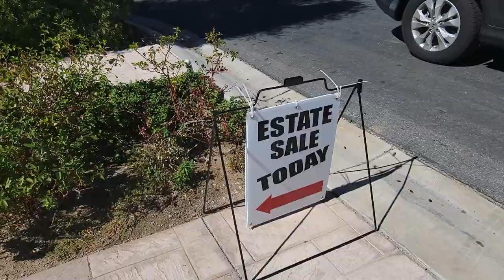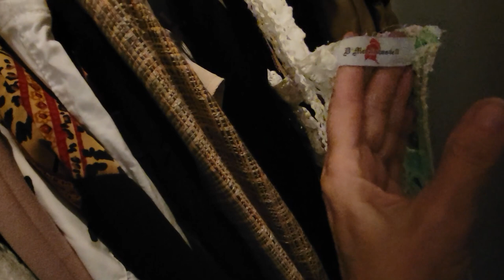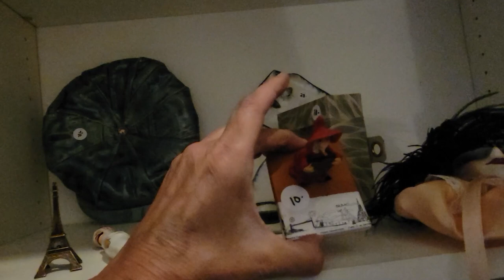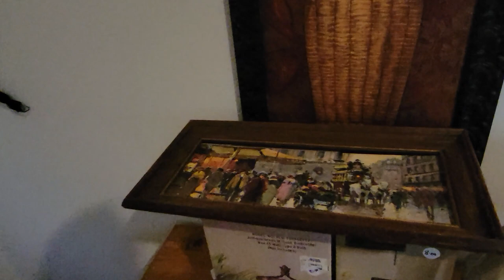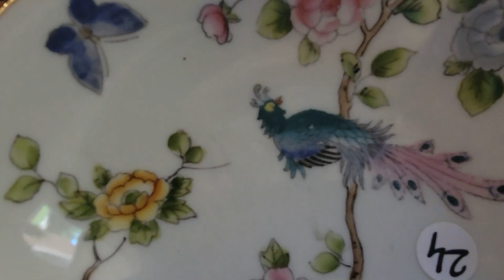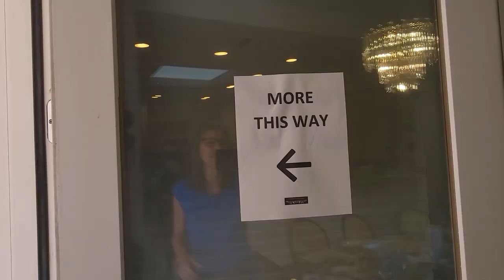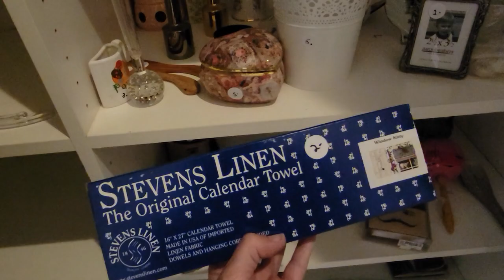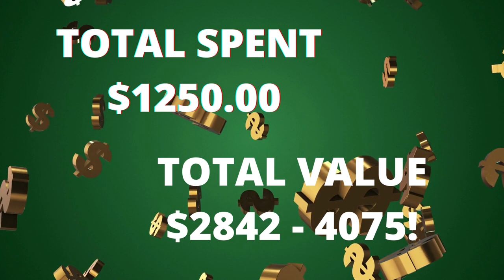I Paid $1,000 for Lalique! This Estate Sale Had It All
I knew I was going to spend some money when I saw the pictures for this estate sale.  Lalique is one of my favorite glasses!  Come shop with me and see what I paid $1,000 for!

2. Include your full name, zip code and your offer,
3. This is IMPORTANT! include a screenshot of the item OR the timestamp and which video it is from
4. If we agree on a price I will send an invoice via PayPal (Items under $20 will be in Live Sales)

To send some love:
6955 N Durango Dr Suite 1115, 299